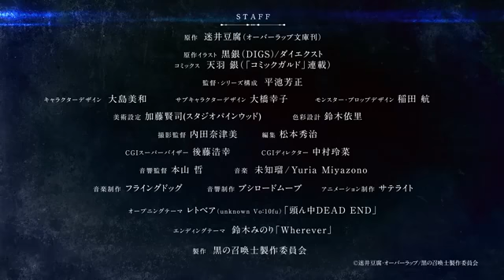Black Summoner Official Trailer 2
Black Summoner episode 1,
Black Summoner episode 1 eng sub,
Black Summoner anime episode 1,